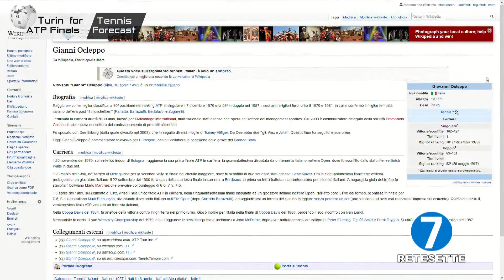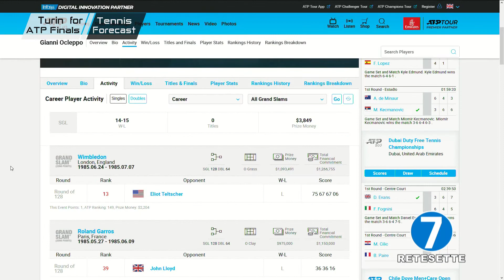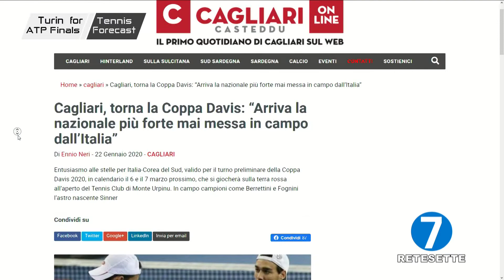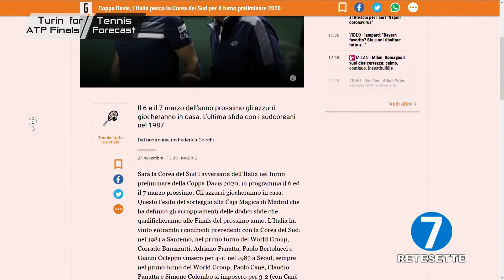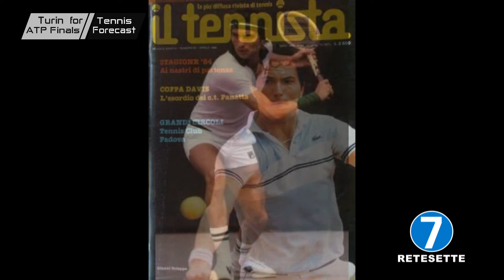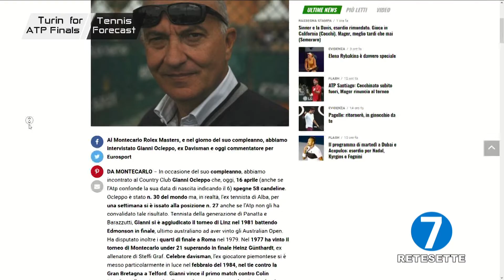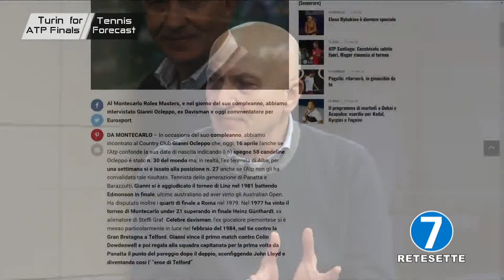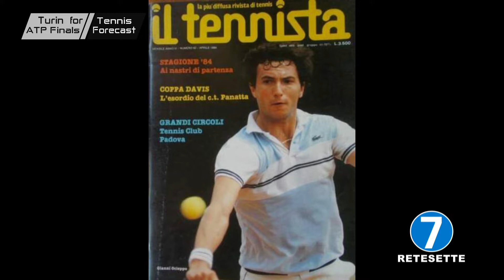RETE7 - TURIN FOR ATP FINALS / TENNIS FORECAST - PT.12 - 25/02/2020